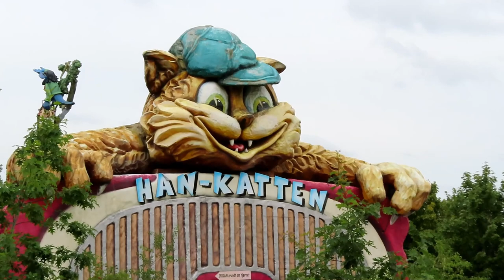Han-Katten at BonBon-Land Off-Ride Footage (No Copyright)